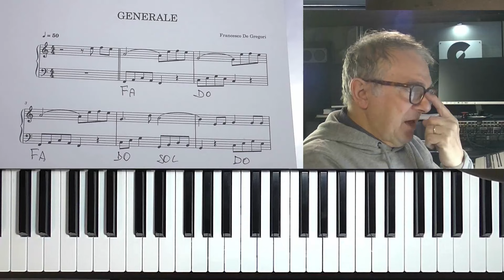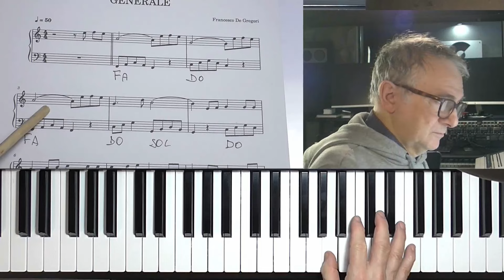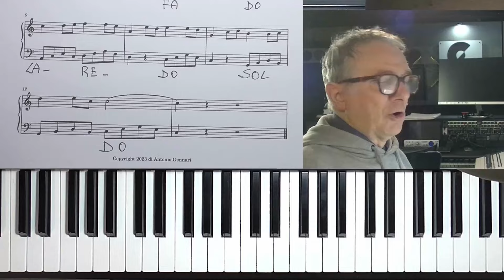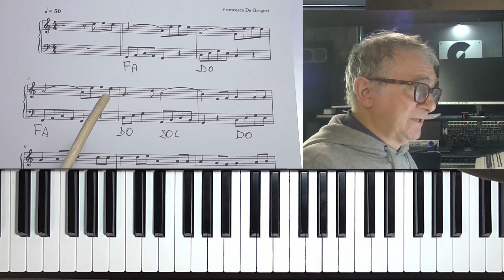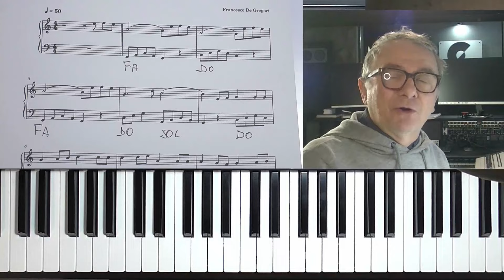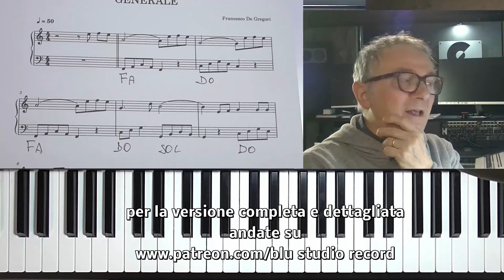Corso accordi e armonia moderna - Lezione 28 - Esercizio di melodia e armonizzazione insieme.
Offerta Pacchetto Corsi:
Beyer + Cesi Marciano + Accordi e Tonalità con spese spedizione gratuite:

Ecco il link per richiedere il Metodo Gennari Corso su Pen Drive e libro in forma cartacea o digitale: